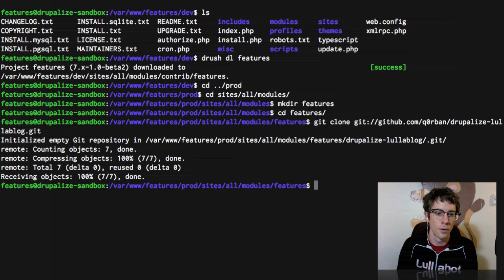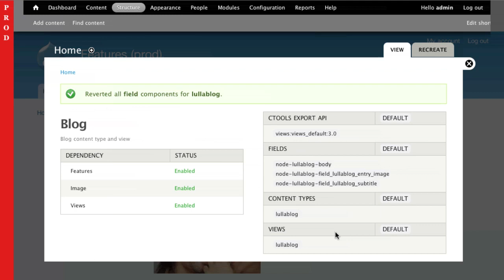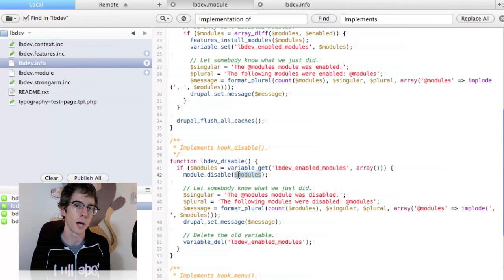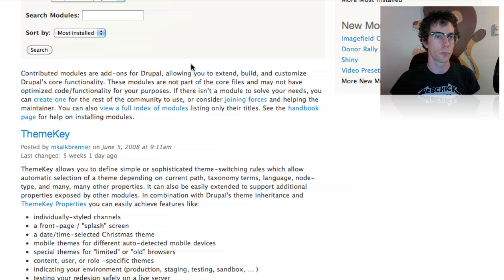Preview of Drupal Deployment with Features and Drush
Discover hundreds more Drupal tutorial videos at Drupalize.Me/Videos.

A preview of what's covered in a 4-hour video series about Features and Drush available